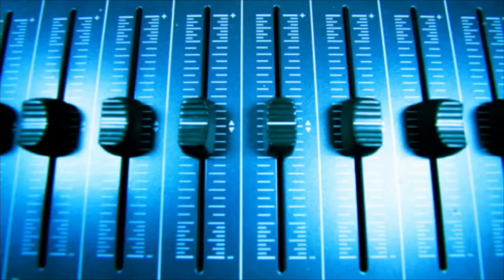Volle Kanne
Volle Kanne, gib dir die Kanne